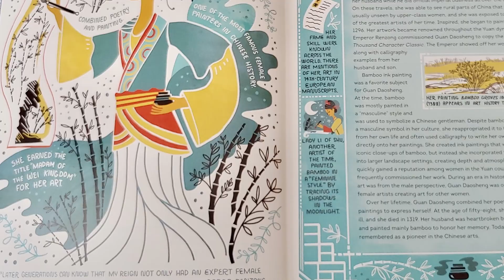2021 Reads | Week 47 [CC]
This week I finished up a bunch of things I’d been reading for a while, and DNF’d one book that just wasn’t my style.

TIMESTAMPS

0:18 Mother of Invention
2:10 Silk & Steel
3:35 Women in Art
5:07 Tempest
8:01 An Age of License

BOOKTUBERS MENTIONED

BOOKS  MENTIONED

Mother of Invention, ed. Rivqa Rafael, Tansy Rayner Roberts

Silk & Steel ed. Janine A. Southard

CONTENT WARNINGS

Mother of Invention: bigotry, transphobia, gender essentialism, misgendering, sexism, fatphobia, allonormativity pressure, microaggressions, settler colonialism, extreme poverty, noncensensual use of data/use of DNA/medical experimentation, AI prostitution, child neglect, abuse, domestic violence, kidnapping, bullying, parental estrangement, grief, violence, injury, murder, nuclear meltdown, body horror, suicide, vigilante justice, death, death of a family member

Silk & Steel: transphobia, child abuse, sexism, slavery, worker exploitation, distributing burial grounds, manipulation, abusive/toxic relationships, poverty, injury, poisoning, gun/gang violence, war, bombs, fire burns, pandemic, body horror, murder, death, death of a family member

Women in Art: sexism

Tempest: gun injury, toxic family relationships, death of a family member, racism, race riots/massacre, illness, injury